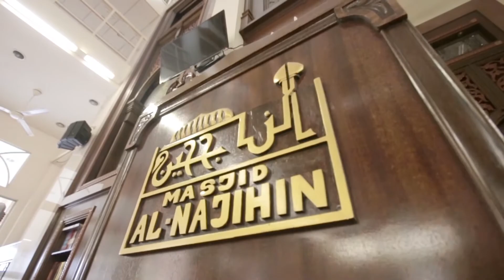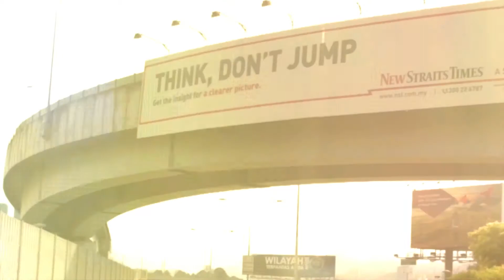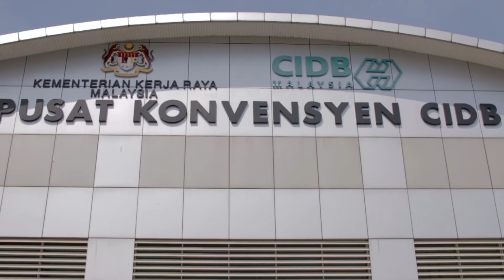Wedding Dina & Safwan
8/8/2014 (Solemnization) , 9/8/2014 (Reception).

'Once in a while, in the middle of an ordinary life, LOVE gives us a FAIRYTALE'. ALHAMDULILLAH!